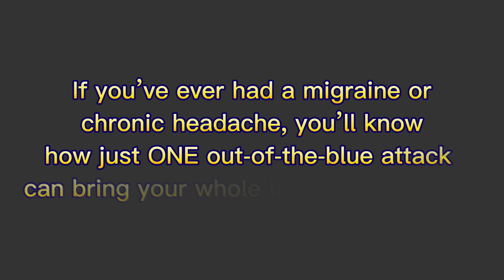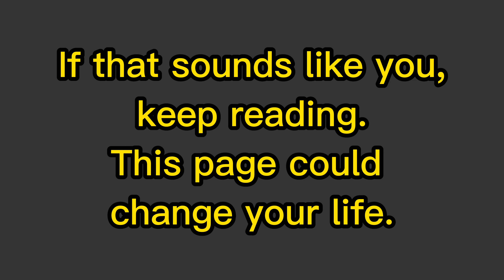15 Minute Migraine Relief Review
15 Minute Migraine Relief Review

Baffled by headache goes after that ruin your arrangements, take your time, and leave you feeling hopeless? Peruse on to find…

The #1 Mistake That Makes Chronic Headaches Worse…
In addition: one straightforward stunt to kill them — for good
In the event that you've at any point had a headache or persistent cerebral pain, you'll know how only ONE all of a sudden assault can carry for what seems like forever to a halt.

Disregard anything you had anticipated the following couple of days…

Nothing remains at this point but to simply track down a calm spot to go set down.

Furthermore, since you can never tell when the following crippling episode will strike…
It turns out to be remarkably difficult to appreciate life.

Will a pounding torment level you just before an extraordinary occasion… leaving you no decision except for to dishearten your friends and family — once more?
Perhaps a group migraine disables you during a represent the deciding moment work show… costing you a pursued undertaking or merited advancement?
Or on the other hand maybe a mind-boggling sensation of queasiness hits you while you're driving… endangering you and every other person out and about?
Assuming that sounds like you, continue to peruse. This page could transform you.

What you're going to find has assisted a large number of individuals with finishing their headache and migraine torment for good.
I will uncover:

The #1 Reason So Many People Needlessly Suffer from Chronic Head Pain…
Fixing this disregarded offender is the key to leaving cerebral pains and headaches speechless.

However, most nervous system specialists, specialists, and actual advisors totally miss it.

So on the off chance that you've proactively attempted pretty much all that to get help from devastating, beating cerebral pains…

Be that as it may, nothing appears to work —
It's presumably on the grounds that you haven't been tending to the genuine underlying driver of your concern.

So continue to peruse on the grounds that…

I made a simple 45-second test that tells you quickly whether this tricky undiscovered issue is what's truly behind your pounding head torment.

I'll share more about this basic test in a second. To begin with, let me present myself…

about
Hi. I'm Rick Olderman, and I've been assisting individuals with fixing weakening headaches, migraines and other persistent torment for more than 20 years.
For very nearly 10 years I ran a massively fruitful exercise based recuperation center in Denver, Colorado.

Yet, presently, through my smash hit books and by conversing with patients on Zoom, I'm lucky to have the option to treat patients everywhere.

Individuals let me know constantly the way that my interesting strategies have eradicated their ongoing torment.

They express gratitude toward me for giving them a departure course from a medical procedure.
They send me gifts for assisting them with staying away from habit-forming torment pills.
What's more, they let me know I've changed their lives.
Yet, it wasn't generally along these lines…